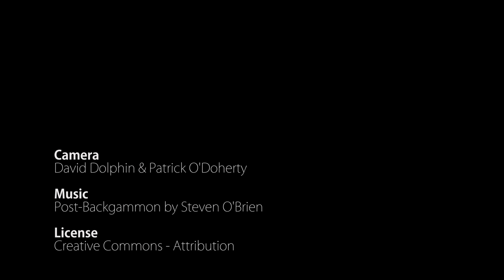Devil's Slide & WWII Bunker - Drone Flight